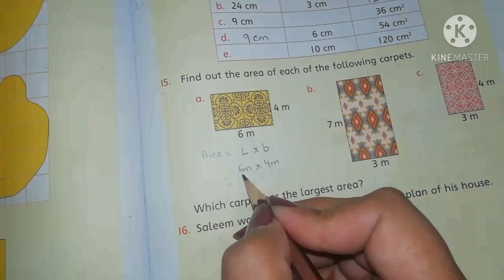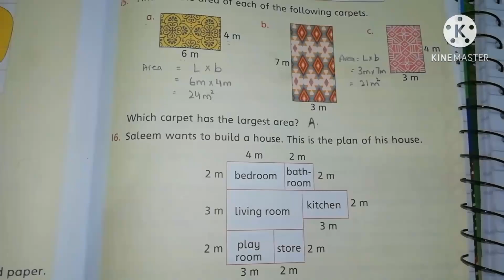Unit 6 |Exercise 6 |Q 14,15,16 |Grade 4